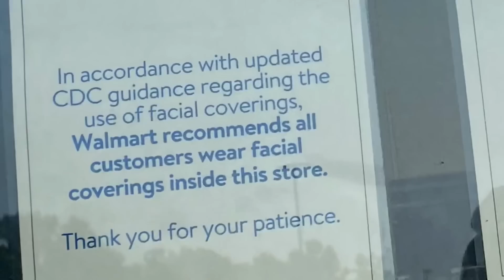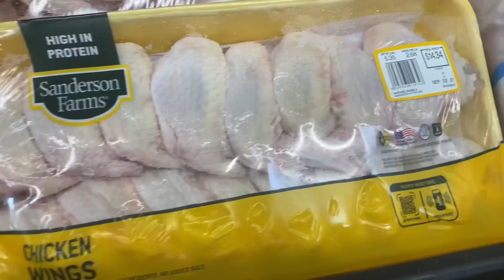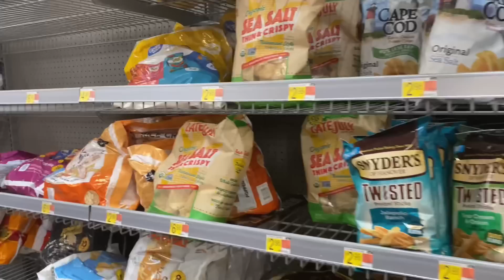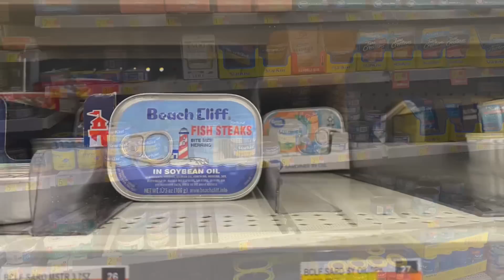More Food Shortage and Empty Shelves Keep Prepping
New City with the same Empty shelves and food shortages. Grocery store tours is what I’m doing to show it’s happening big or small in different areas.